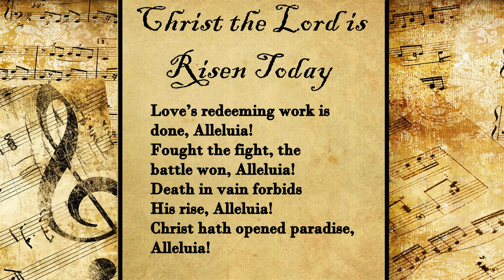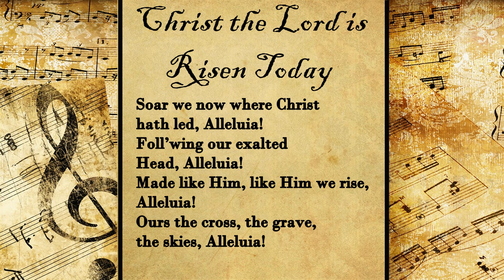Christ the Lord Is Risen Today | Hymn